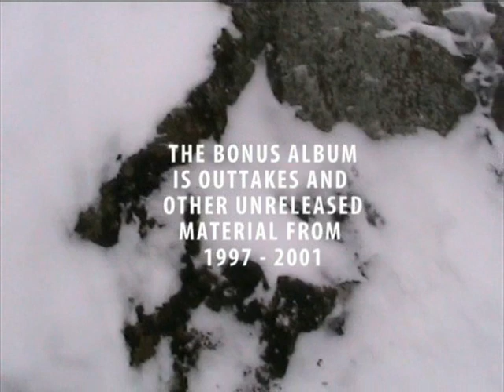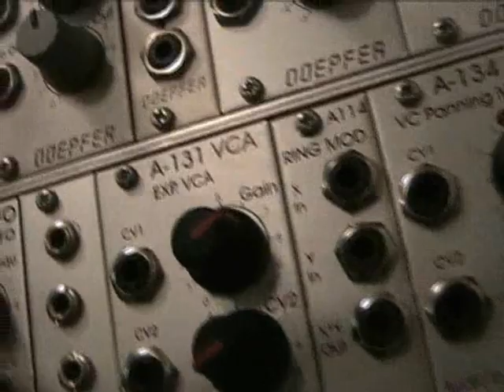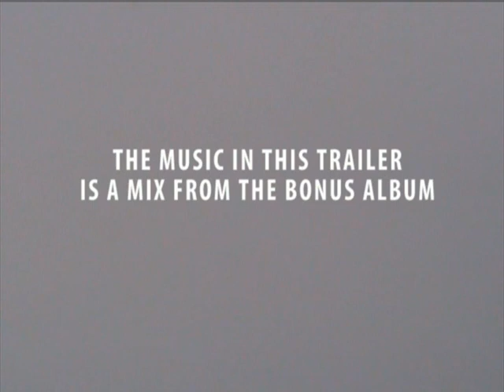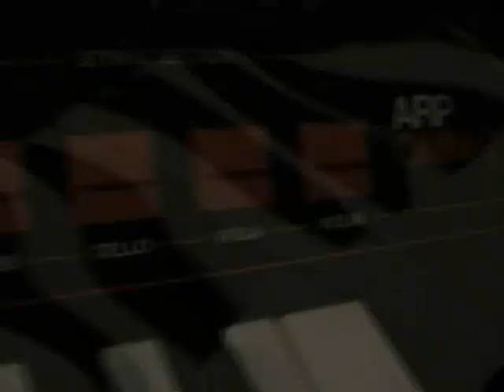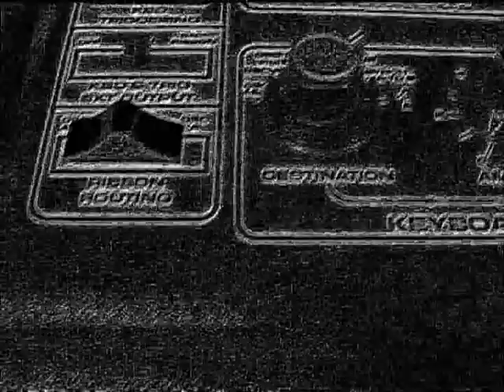Nemesis Music for Earports trailer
Trailer for Nemesis album "Music for Earports" (expaned edition). This soundtrack has been compiled of the bonus tracks not on the original single album. The exp. edition is a double, available for download at nemesis3.bandcamp.com